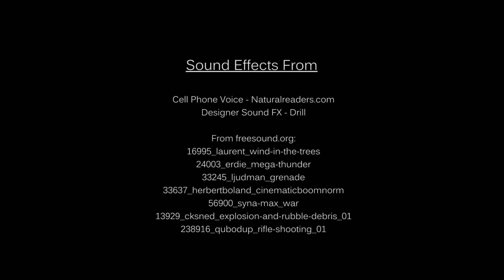24shots Video Challenge - The One Shot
An aspiring filmmaking duo experience the difficulties of filming in a small crew.